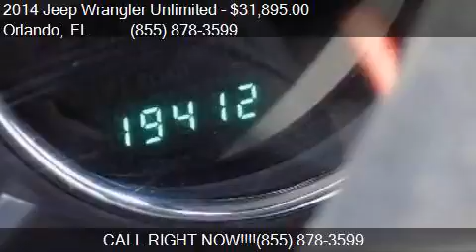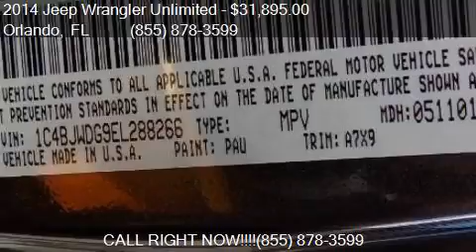2014 Jeep Wrangler Unlimited Unlimited Sport for sale in Orl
This 2014 Jeep Wrangler Unlimited Unlimited Sport is for sale in Orlando, FL 32817 at GREENWAY Ford.

Engine: 3.6L V6
Transmission: Automatic 5-Speed
Color: Gray
Mileage: 19410
Contact GREENWAY Ford 9001 EAST COLONIAL DR Orlando, FL 32817 to test drive this 2014 Jeep Wrangler Unlimited Unlimited Sport today.